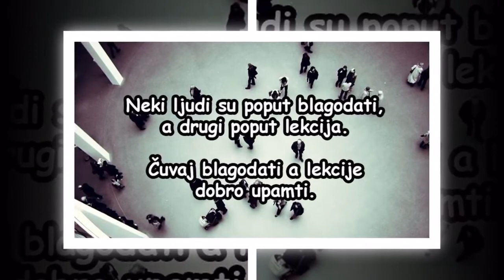Džemat Lužani - Hutba 07.12.2018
Senaid ef. Isaković : ALLAH VOLI DOBRE